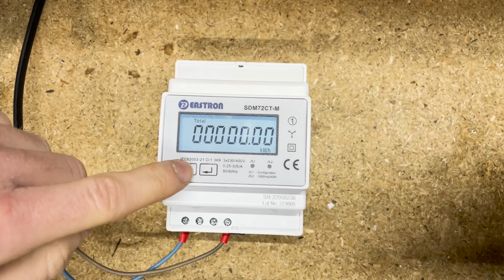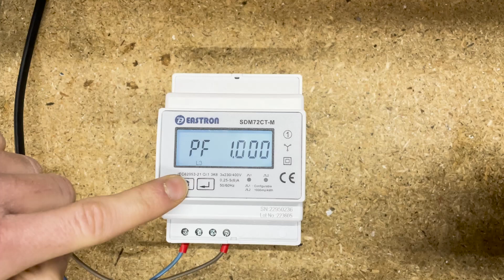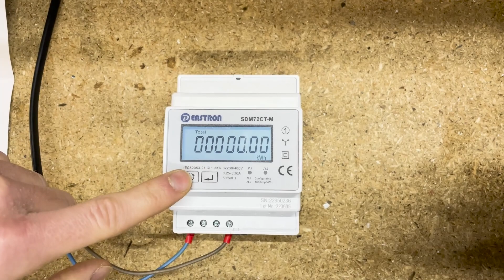How to read the Eastron SDM72CT-M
Here is a video on scrolling through the SDM72CT-M Three Phase Electric Meter and giving a summary of what each screen means.

⌚ Timestamps:
0:00 - Intro
0:21 - How to read the SDM72CT-M
2:07 - Outro